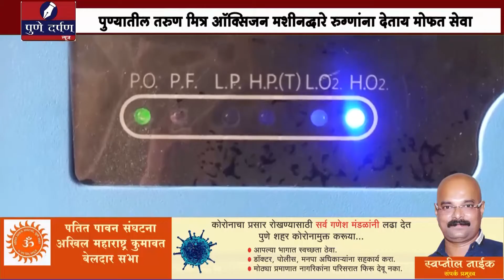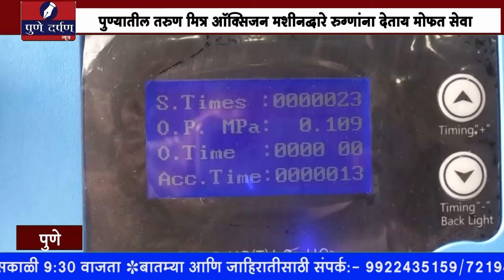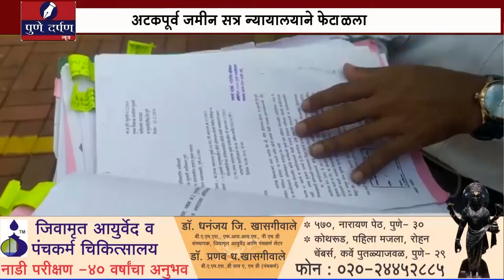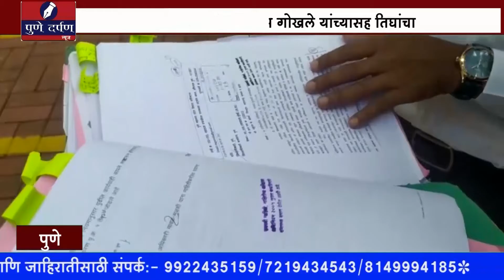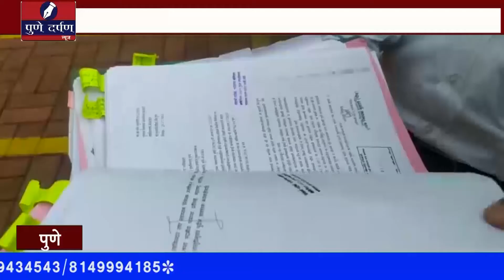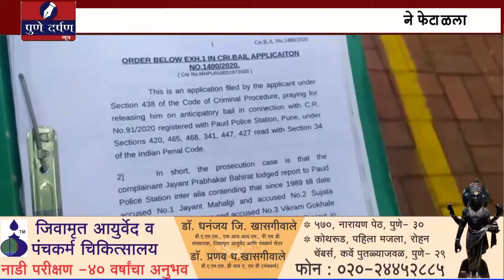news buletin 29 sep 2020